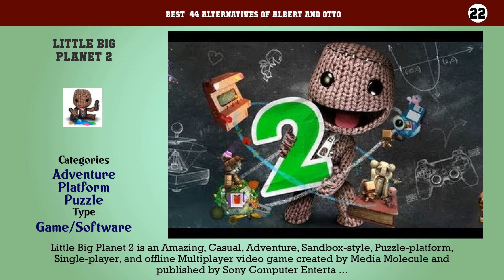Albert and Otto | Top 44 Alternatives of Albert and Otto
Best  44 Alternatives of Albert and Otto

44. Badland 2
43. Contre Jour
42. Trine: Enchanted Edition
41. Feist
40. Toby: The Secret Mine
39. A Walk in the Dark
38. Insanely Twisted Shadow Planet
37. War of the Worlds
36. The Cave
35. Contrast